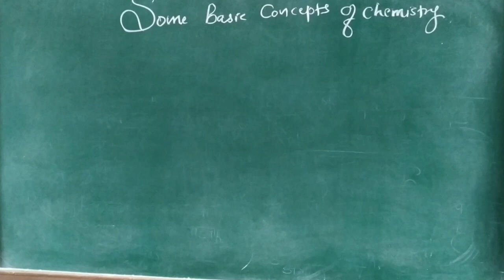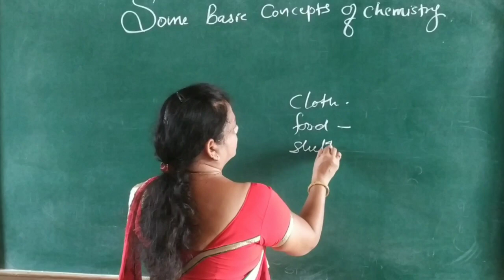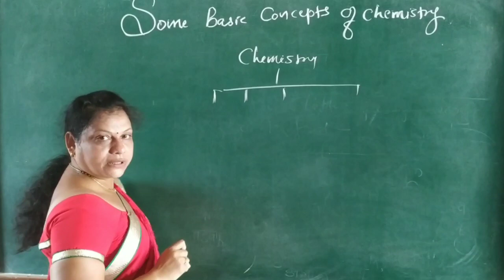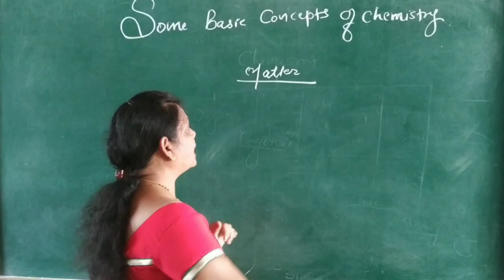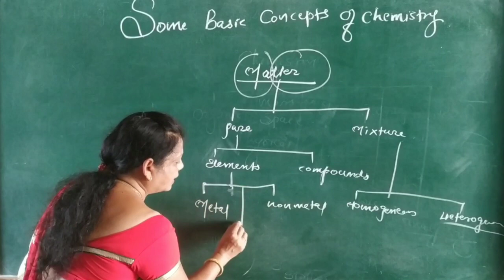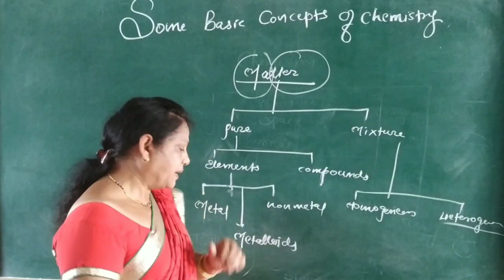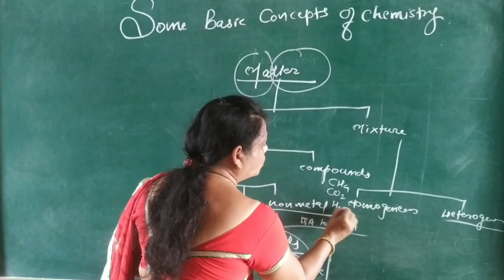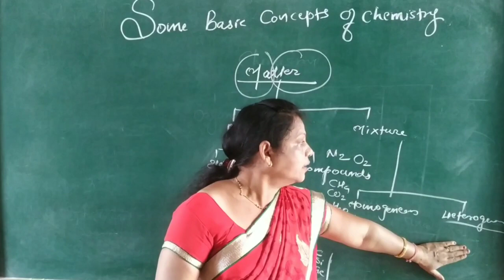Basic Concepts of Chemistry 11th class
Classification of chemistry and Matter